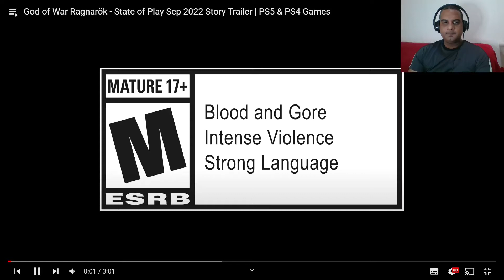MINHA OPINIÃO sobre o novo trailer de God of War Ragnarok e expectativas para o jogo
O objetivo do canal Rafarodfer é compartilhar meus momentos de diversão com gameplays, um pouco de notícias e minhas opiniões. Espero que gostem dos meus vídeos e  um abraço a todos!

ID PSN: rafarodfer
Gametag: rafarodfer2
Código de amigos da Nintendo: SW-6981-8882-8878
Steam: rafa_rodfer